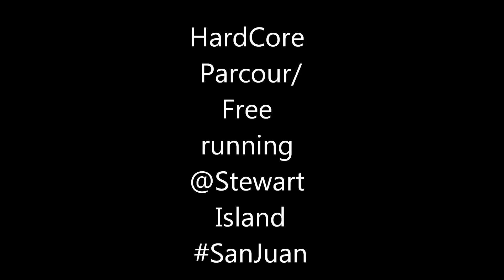Parcour/Free Running @San Juan Islands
Stewart Island